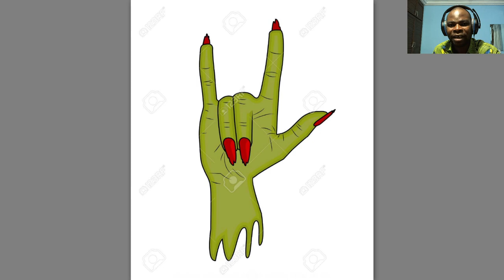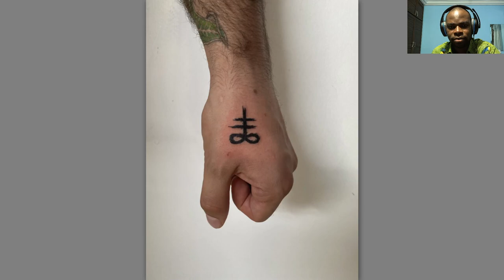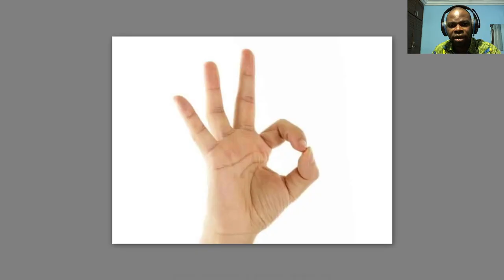Comment les gens Représentent le diable sans le savoir - PARTIE 2